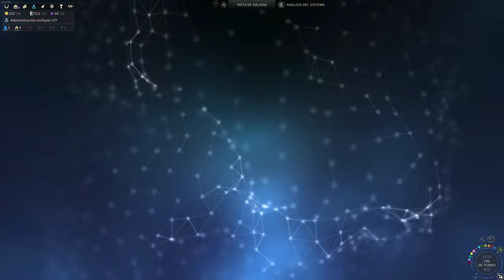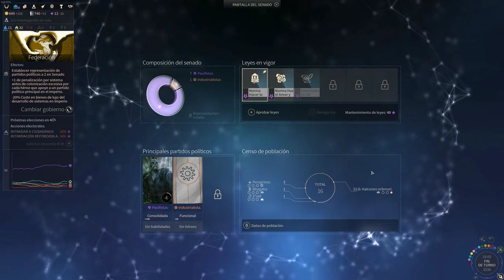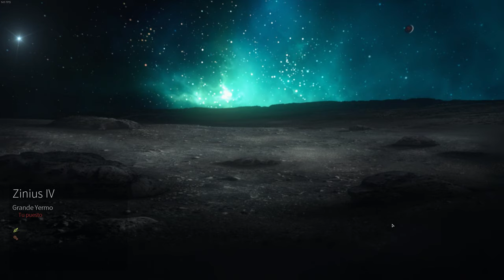ES2 - Multijugador Facción Personalizada - Turnos 21-40